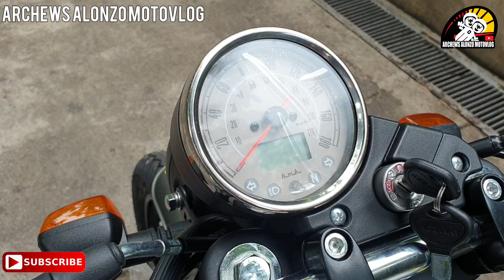MURANG CAFE RACER 152 NG KEEWAY | REVIEW FEATURES SPECS AT PRESYO NG CASH AT INSTALLMENT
Paalala: Huwag seryosohin ang mga biruan na nabanggit sa vlog. Isa lamang itong katuwaan.

Alamin natin mga chewseros ang specs at kung magkakano ba ngayong 2023 ang cafe racer 152 ng mitsukoshi.

MITSUKOSHI MOTORS PHILIPPINES INC, (VIOLAGO)
Add: 222 Dona Juan St. E Rodriguez Sr, Ave. Kalusugan, QC